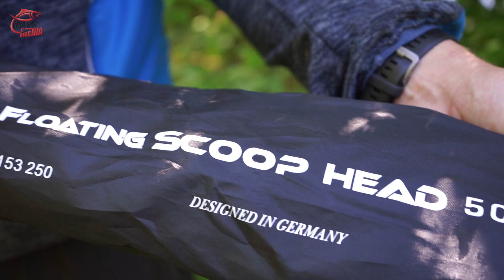Unboxing & Gewinnen: RIESEN Kescher zum SUPER Preis – Anaconda Floating Scoop Head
Gregor stellt euch in dieser Folge das große FLOATING SCOOP HEAD von ANACONDA vor. Und Du kannst diesen Kescherkopf gewinnen – also anschauen, mitmachen und Kescher einsacken!
Hier kannst Du Dir den Kescherkopf im Anaconda-Online-Katalog anschauen:
Gewinner des Preises der letzten Folge (NonToxic-Twister von Moby Softbaits):
Dietmar Heiss